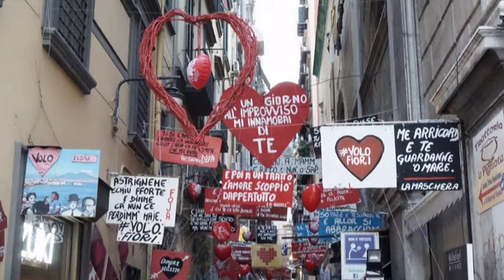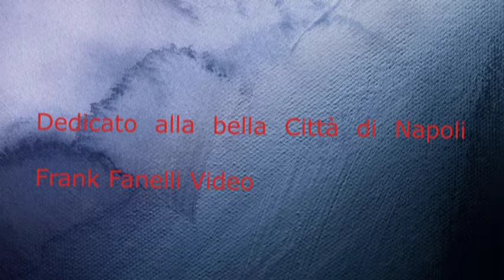The Showmen - Sto Cercando.